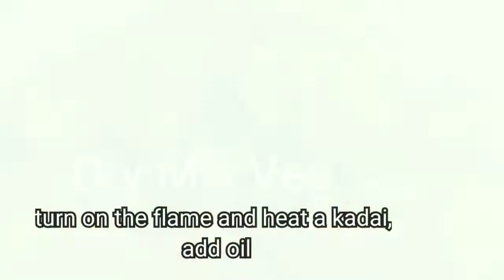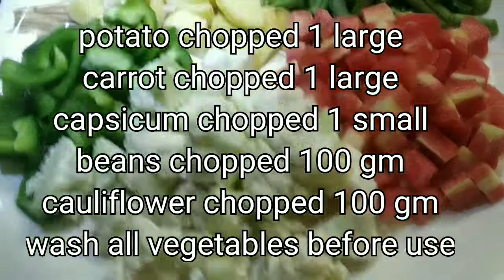Restaurant Style Mix Veg Sabji|| how to make tasty mix veg||मिक्स वेज